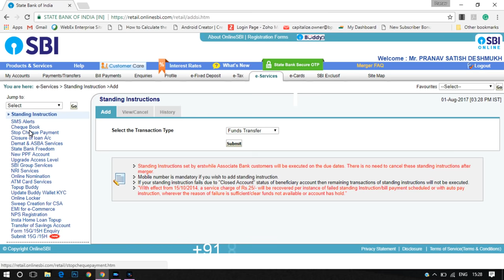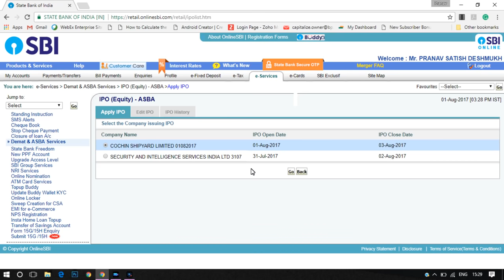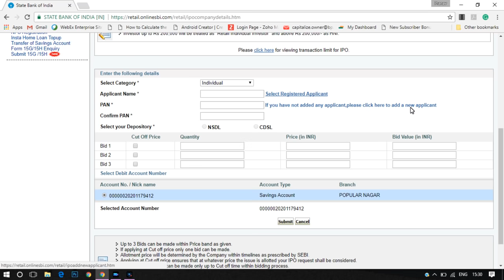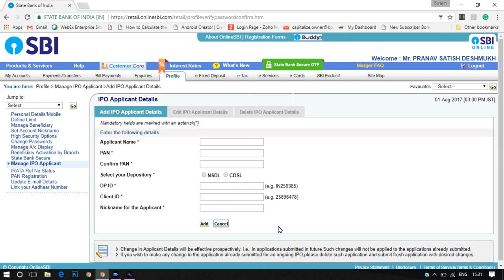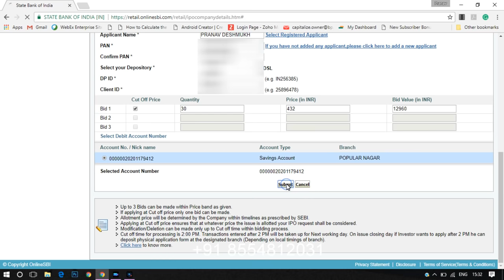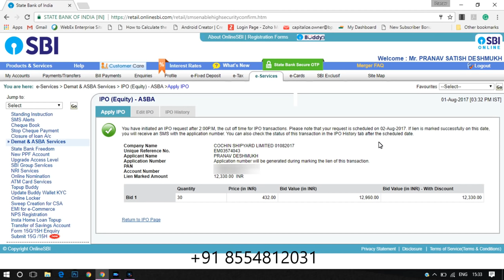How to Apply IPO ASBA Application in SBI online (hindi)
How to apply IPO ASBA application in SBI online Bank Account